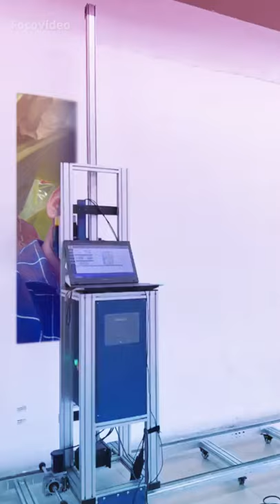Pandu pamidimukkala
Pandu